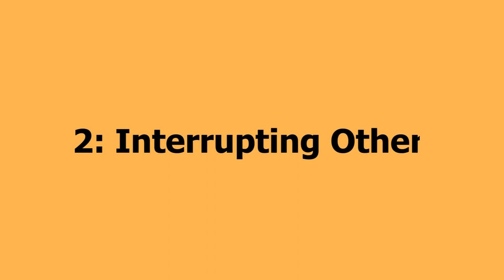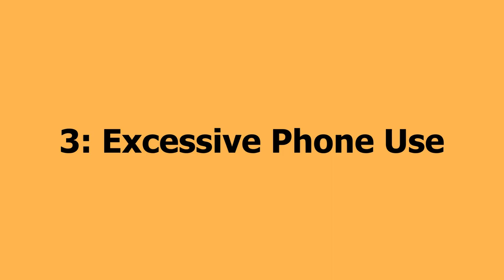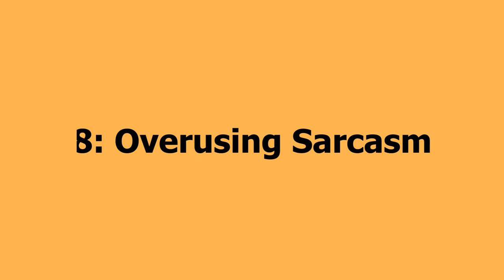10 Common Habits That Scream Rudeness.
In this video, we're going to talk about some of the most common habits that scream rudeness. We all make mistakes from time to time, but some of the most common habits that scream rudeness are things like not listening, being unorganized and being argumentative. If you want to avoid making these kinds of mistakes, then be sure to watch this video and learn about the 10 common habits that scream rudeness!